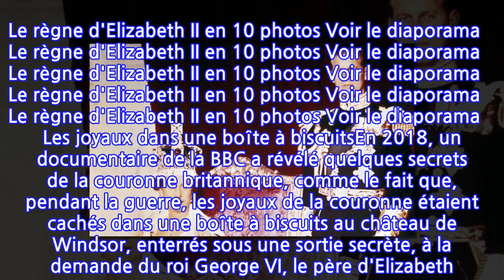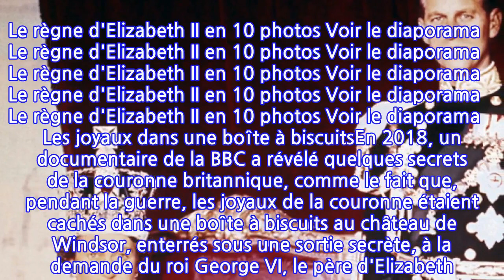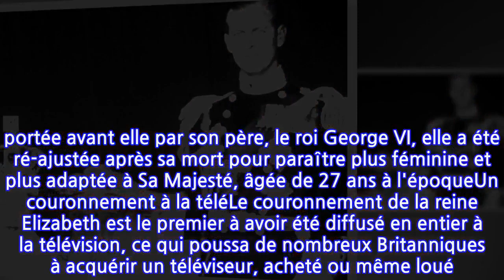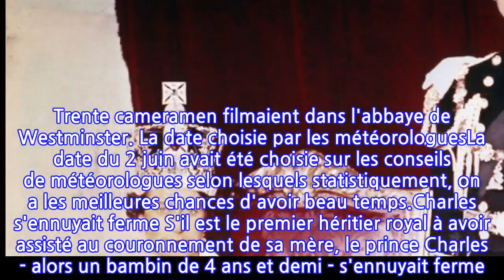Cinq choses à savoir sur le couronnement d'Elizabeth II, il y a 67 ans